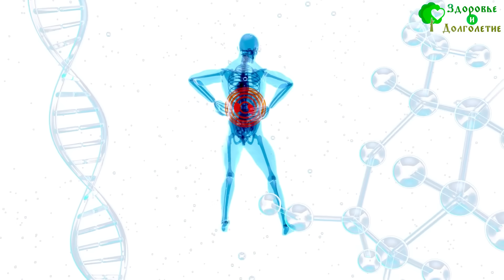Неумывакин: Горчица вылечит 15 болезней!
Что вы знаете о пользе горчицы? Знаменитый доктор Иван Павлович Неумывакин считал эту приправу средством, которое спасает от пятнадцати болезней. При каких именно недугах применять горчицу и как это сделать мы расскажем прямо сейчас.

➤➤➤ВНИМАНИЕ!